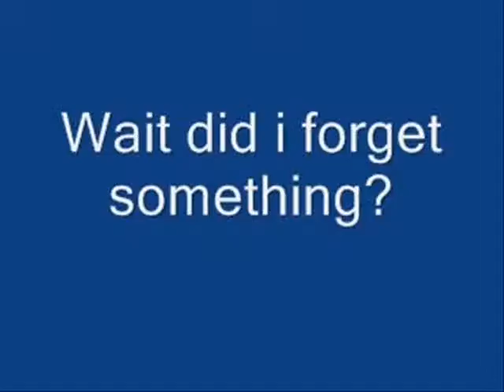How to steal a t-shirt in less than a minute on ROBLOX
This is not a entry for the tutorial contest --6kenny6